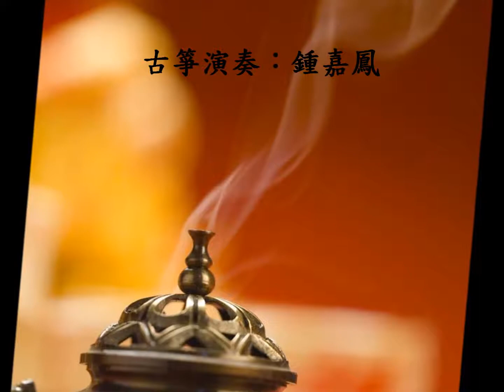Chinese Music - 超好聽佛曲! 戒定真香 (古箏：鍾嘉鳳) (Chinese traditional music )